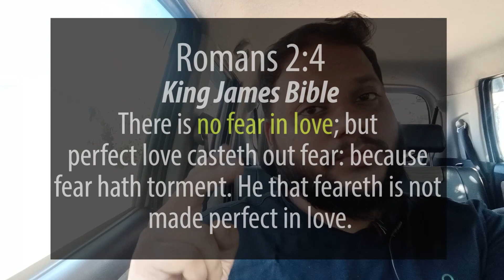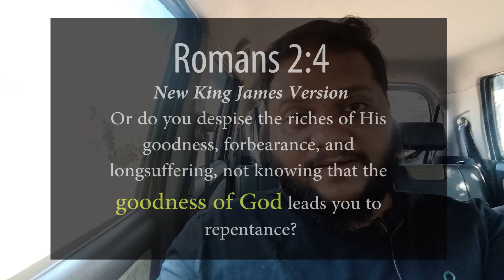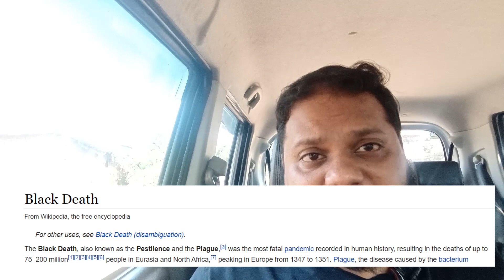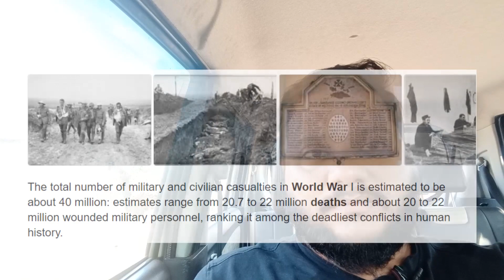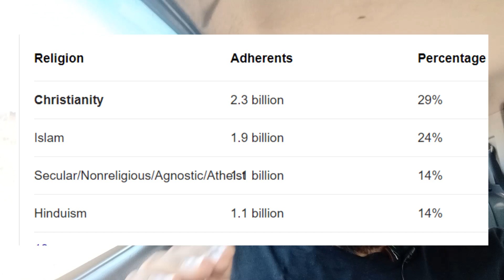Glorious Days Ahead| Prophet Vernul Sequeira